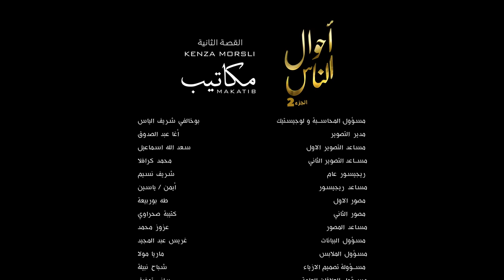Kenza Morsli - Makatib Official Music Video# -مكاتيب)- أحوال الناس الجزء 2)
Titre: Makatib
Artiste: Kenza Morsli
Producteur: Reda City 16
Realisateur:Amine Boumedienne
Arrangement Musicale:Phenix
Musique et Parole:Abdou Saoud
Mix :Dj Adel (Studio Acapella)
Mastering:Aswatt
Distribution Digital:Tce Production

كلمات الاغنية :
آه... آه... آه..
كنت انت بالورد تفرش
كنت انت تعشق ماتملش
كنت انت يا قاع وكلش
خويا وبويا و Ma deuxième famille
حتى أنا عشقت وحسيت
حتى أنا أمنت ونويت
حتى أنا جيت وتمنيت
في رمش العين صاعت أحلامي
في رمش العين ضاعت أحلامي
تمنييييييت نزيد معاك des années وعوام
ياريت ماصحيناش من ضوك الأحلام
كنت نبغيك واللي كانت بيناتنا Amour fort عشنا بيه حياتنا دنيا عياتنا
يا سلام ... يا سلام على ذاك الحب يا سلام
يا سلام ... يا سلام نسحموا في... الحرام 👉🏻
يا سلام ... يا سلام حكمتلو الدنيا بالاعدام
شكون لقاها كيما تمناها
دنيا غدارة عشناها بهواها
الناس نضرت مالقات هواها
تكوينا وقاسينا
هذي الدنيا سرقت بنة الحياة
هذي الدنيا ماخرجناش سلامات
وين كنا ووين ولينا
تمنيت .
ياريت .
نبغيك.
آه .آه. آه.